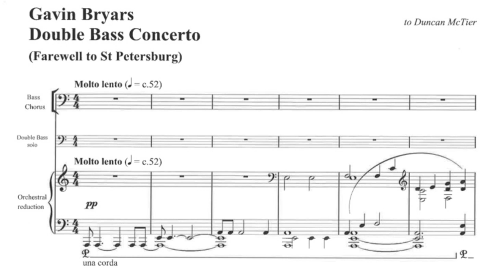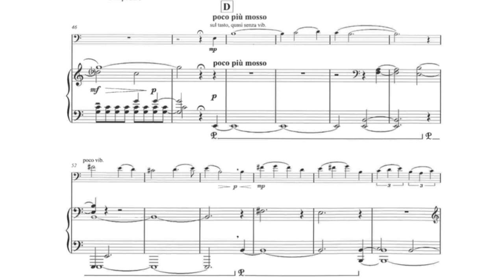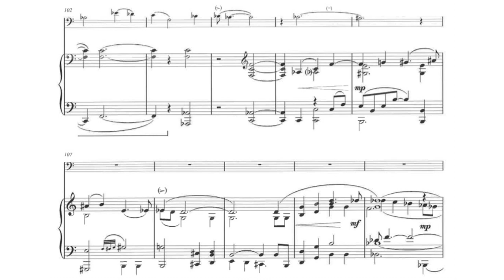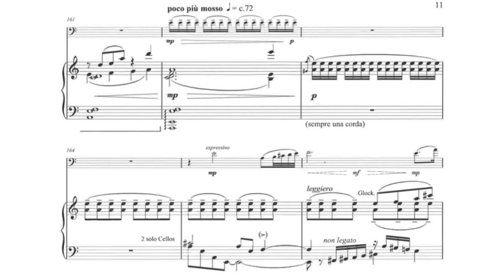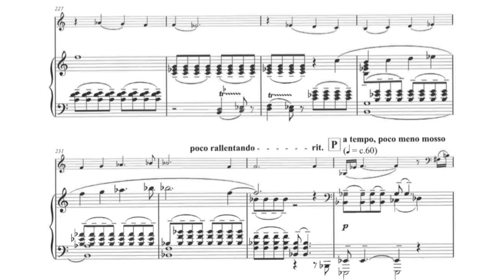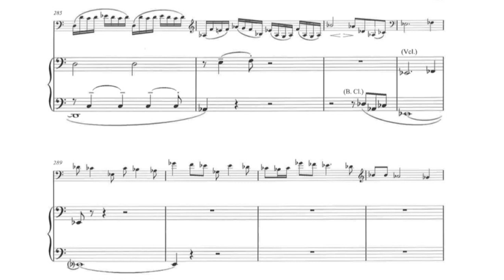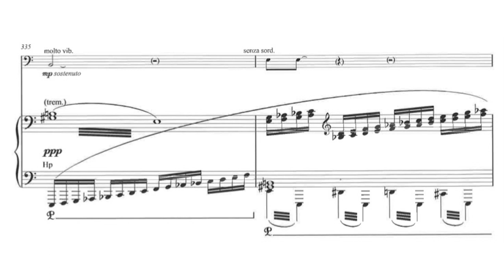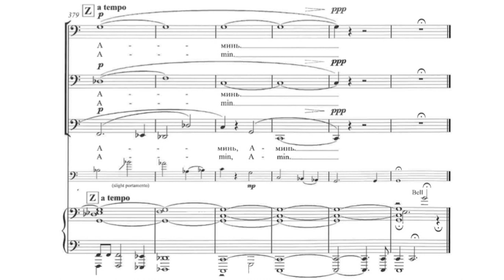Gavin Bryars - Concerto "Farewell to St Petersburg" for Double Bass, Bass Choir and Orchestra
Richard Gavin Bryars (/braɪərz/; born 16 January 1943) is an English composer and double bassist. He has worked in jazz, free improvisation, minimalism, historicism, avant-garde, and experimental music.

Double Bass: Daniel Nix
Conductor: Kaspars Putnins
Estonian National Male Choir
Pärnu Town Orchestra